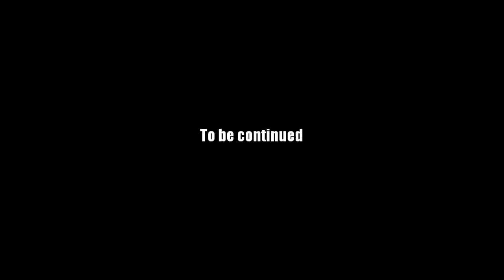AQ Worlds "Dark Fortress" Intro Scene